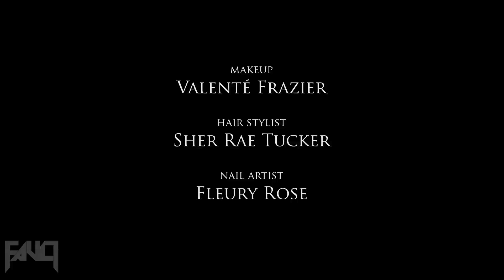Tyra Banks - Exclusive for FAULT Magazine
American super model and style icon Tyra Banks is our Beauty cover feature for FAULT Issue 15: the EDGE Issue (release: 15th July '13). Tyra was photographed by Udo Spreitzenbarth and styled by TyRon Mayes.
See the whole shoot and read the full interview in FAULT Issue 15
Music: Flight Facilities - 'Crave You' feat Giselle (Adventure Club remix)